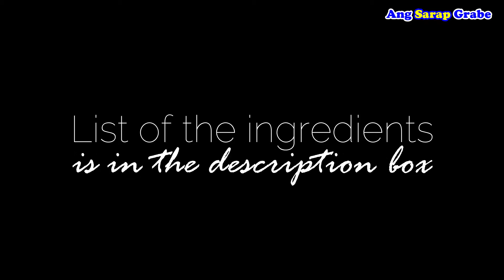Super Moist Chocolate Banana Cake | ANG SARAP GRABE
Super Moist Chocolate Banana Cake

Kung may SAGING ka, gawin ito at may MOIST Chocolate Banana Cake

THE BEST CHOCOLATEY MOIST BANANA CAKE YOU WILL EVER HAVE TALAGA! SUPER SARAP ANG MAY MELTING CHOCOLATE SA LOOB KASI NAG LAGAY TAYO NG CHOCOLATE CHUNKS DITO.

PAULIT ULIT KO ITO GINAGAWA PERO GANUN PARIN NA MASARAP! AT SYEMPRE MAS MAGANDA KUNG I BAKE ITO SA FOIL AT PWEDE NA PANG NEGOSYO. SUPER SOFT NG BREAD!

Correction:
please use 17 x 17 centimeter square baking pan and NOT 7 x 7 cm.

Ingredients
2-3 bananas (3/4 cup mashed)
1 egg
3 tablespoon melted butter
1/4 teaspoon iodized salt
1/4 cup curd/yogurt
1/2 cup light brown sugar
1/2 teaspoon vanilla essence

1 cup flour
1 teaspoon baking powder
1/4 teaspoon baking soda
1/4 cup cocoa powder

1/2 cup dark chocolate, diced

toppings
1/4 cup chocolate chips

bake in preheated oven for 30 minutes over 180C

let it cool in room temperature for 1 hour before cutting the cake

POST ON FACEBOOK APRIL 15, 2021